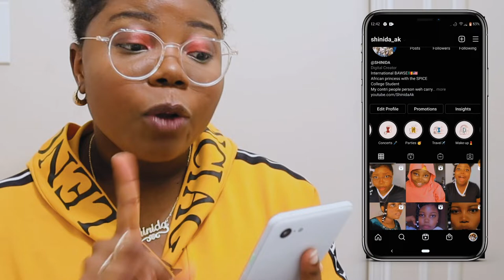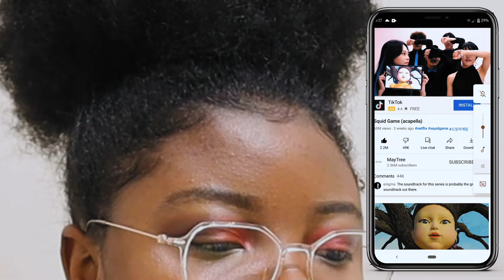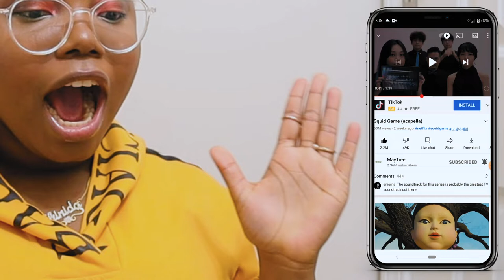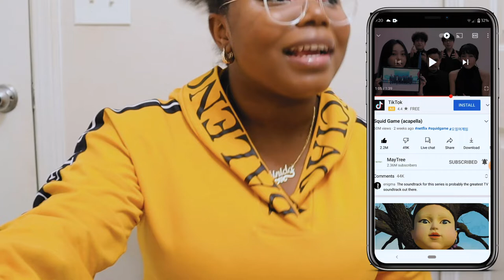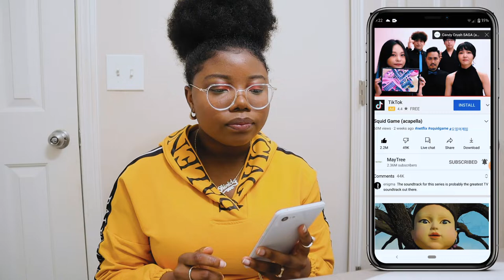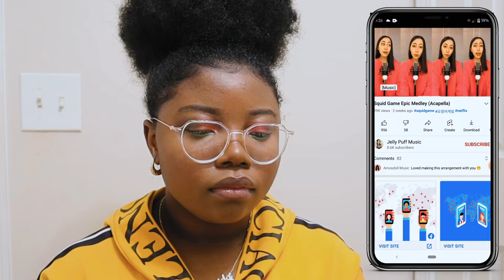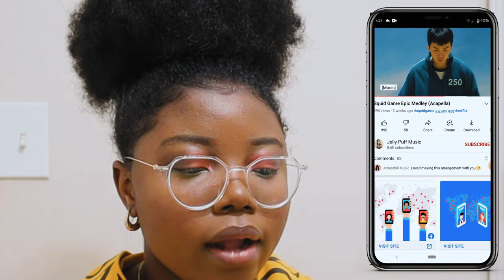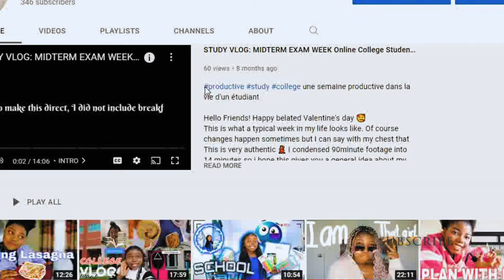SQUID GAME ACAPELLA / MUSIC ILLITERATE REACTS 오징어 게임 반응 | Shinida Ak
Squid game Theme songs Acapella Reaction 😲 This will blow your mind!

Do you like anything about this video?
CLICK THE 👍 BUTTON! & SHARE

🦋🥀A GOAL IS A DREAM WITH A DATELINE🦋